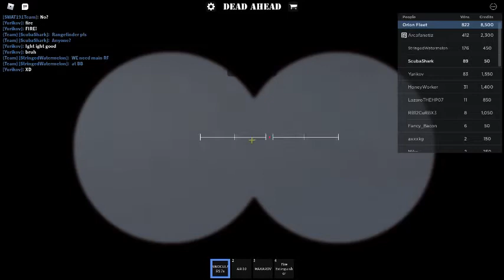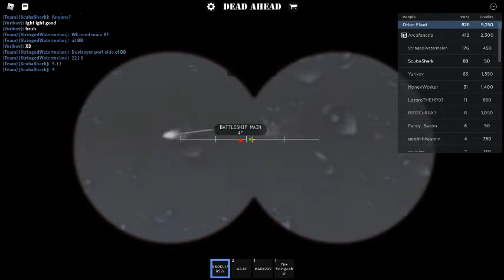[PART 1] Dead Ahead Gameplay 11/16 | Dead Ahead ROBLOX